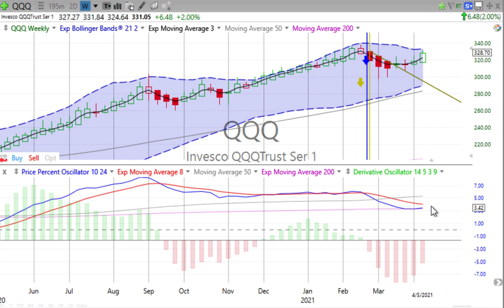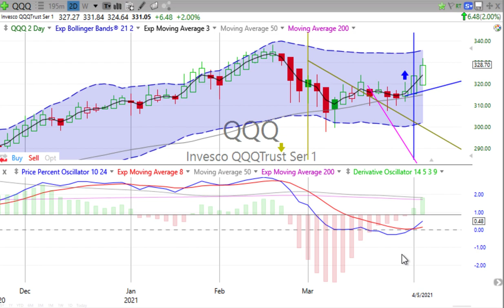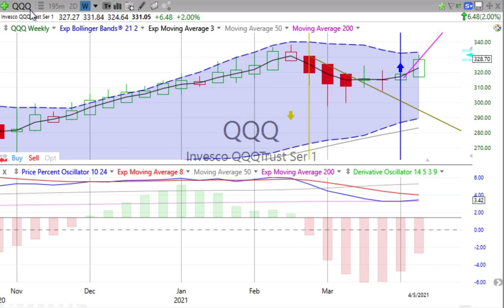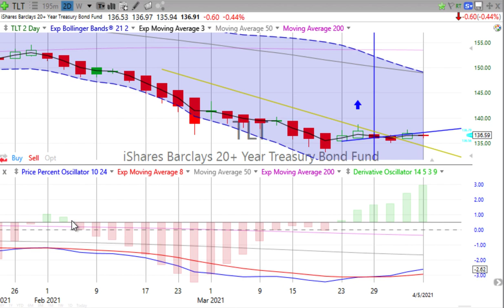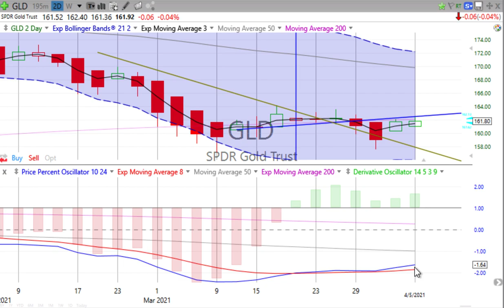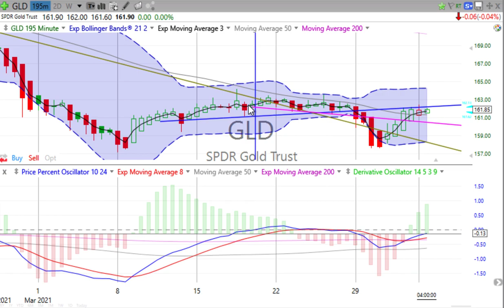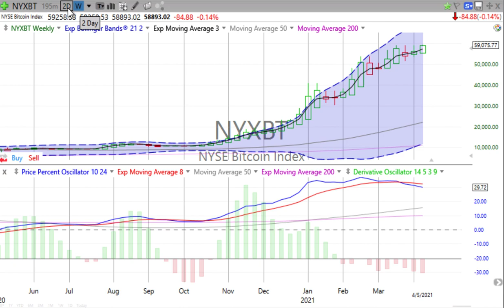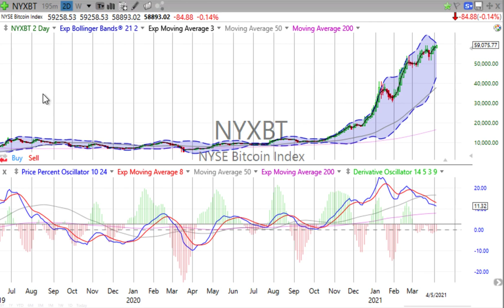Today’s Stock, Bond, Gold & Bitcoin Trends, Tuesday, April 6, 2021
It is beyond a doubt that all our knowledge begins with experience. — Immanuel Kant